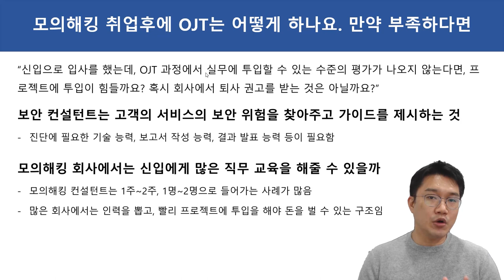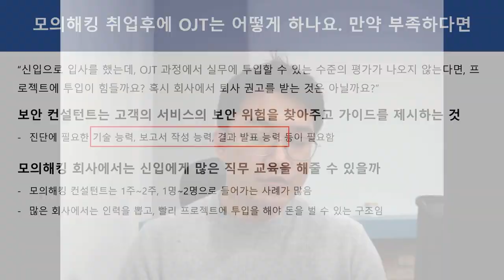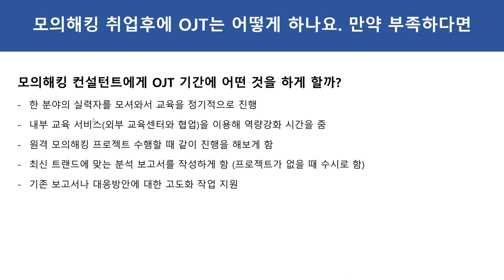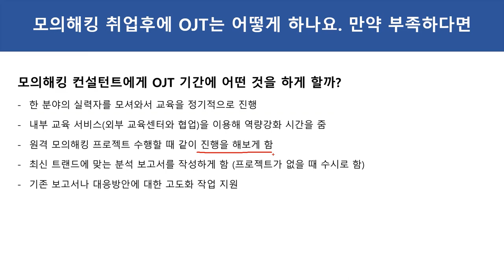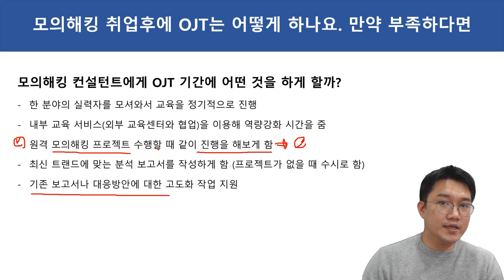모의해킹 취업 후에 OJT는 어떻게 하나요 ?? 이때 평가가 좋지 않다면?? (자막선택가능)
모의해킹 업무와 관련해서 질문 주신 내용의 답변을 영상으로 제작했습니다. "모의해킹 취업 후에 OJT는 어떻게 하나요 ?? 이때 평가가 좋지 않다면?? (자막선택가능)" 입니다.

[질문 내용]
“신입으로 입사를 했는데, OJT 과정에서 실무에 투입할 수 있는 수준의 평가가 나오지 않는다면, 프로젝트에 투입이 힘들까요? 혹시 회사에서 퇴사 권고를 받는 것은 아닐까요?”

1. 보안 컨설턴트는 고객의 서비스의 보안 위험을 찾아주고 가이드를 제시하는 것
진단에 필요한 기술 능력, 보고서 작성 능력, 결과 발표 능력 등이 필요함

2. 모의해킹 회사에서는 신입에게 많은 직무 교육을 해줄 수 있을까
모의해킹 컨설턴트는 1주~2주, 1명~2명으로 들어가는 사례가 많음
많은 회사에서는 인력을 뽑고, 빨리 프로젝트에 투입을 해야 돈을 벌 수 있는 구조임

3. 모의해킹 컨설턴트에게 OJT 기간에 어떤 것을 하게 할까?
한 분야의 실력자를 모셔와서 교육을 정기적으로 진행
내부 교육 서비스(외부 교육센터와 협업)을 이용해 역량강화 시간을 줌
원격 모의해킹 프로젝트 수행할 때 같이 진행을 해보게 함
최신 트랜드에 맞는 분석 보고서를 작성하게 함 (프로젝트가 없을 때 수시로 함)
기존 보고서나 대응방안에 대한 고도화 작업 지원

모든 회사에서 신입에게 업무와 관련된 것 교육을 체계적으로 하지는 않습니다. 몇 업체는 입사하자마자 회사에 투입되는 경우도 많으며, 한 두시간 교육으로 끝내는 경우도 있습니다.

역량강화시간은 신입때만 하는 것이 아니라, 업무 비수기 때 회사 팀원들과 함께 심화 연구 프로젝트나 보고서 고도화 작업을 하는 경우가 많습니다.